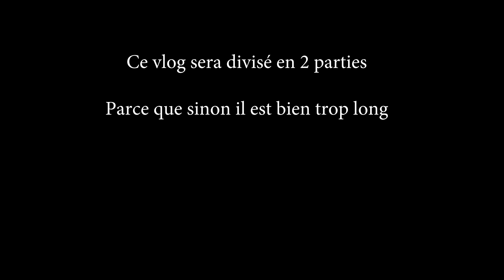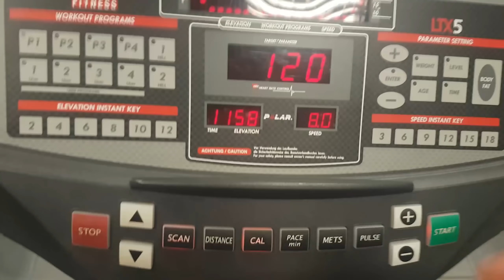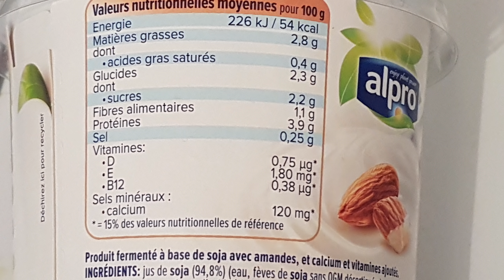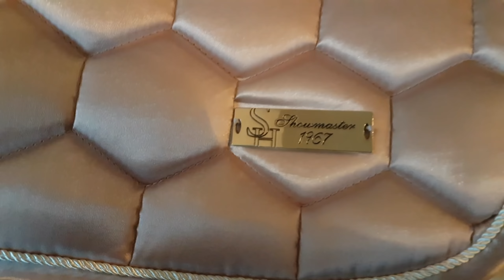UJDMP 1/2 : LE KARMA 😂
Bonjour ! ♡

Hello guyyyyys ! Bienvenue sur la partie 1 de ce vlog. Alors oui, au début j'avais peur de ne pas avoir assez de contenu et finalement la vidéo dure 30 minutes ahah donc j'ai préféré la diviser.

PAR CONTRE, j'ai réaliser ce vlog "Une journée [complète] dans ma peau" parce que vous me l'avez beaucoup demandé sur insta mais ça me fou la pression, j'ai peur que ça soit nul et que ça ne vous plaise pas 😂 C'est la première fois que je fais ce genre de vidéo donc j'attends vraiment vos retours dessus pour savoir si c'est à refaire ou à oublier ahah !
Bonne vidéo ❤😊